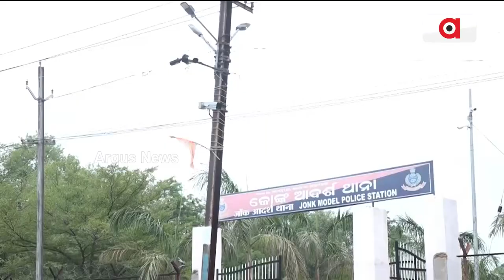ଇଥରନୁ ଆରୁ ବର୍ତ୍ତି ନାଇଁ ପାରନ୍ ଚୋର୍ ଡକାୟତ୍ || CCTV Camera || Police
ଚୋର୍ ମାନକୁଁ ମାତ୍ ଦେବା ସିସିଟିଭି...ଅପରାଧ୍ କରବା ଆଗରୁ ସିସିଟିଭି କଏଦ୍‌ରେ ରହେବା ଅପରାଧୀ । ଛତିଶଗଡ଼ ସୀମାନ୍ତନେ ଥିବାର୍ ନୂଆପଡ଼ା ଜିଲ୍ଲାର୍ ଖରୀଆର ରୋଡ ସହରର୍  ଗଳିକନ୍ଦିରେ ଲାଗିଛେ ସିସିଟିଭି। ପୁଲିସ ଗୁଟେ କଣ୍ଟ୍ରୋଲ ରୁମ କରିକି ସମକର୍ ଉପରେ ନଜର ରଖିଛେ